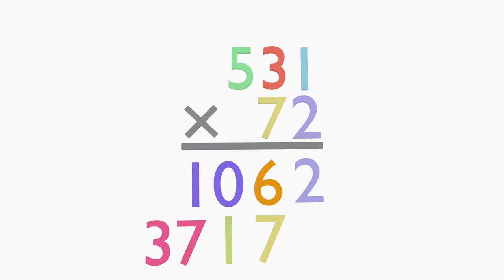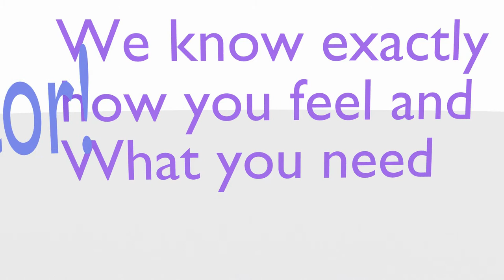Satire CubeCalculator Advertisement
This satirical, ridiculous and funny advertisement show cases a Cube Calculator (a made up product) and it's silly purposes. It took about  1 or 2 weeks to thunk the project and it's preposterously hilarious content. the render time however was about only 2 or 3 hours.